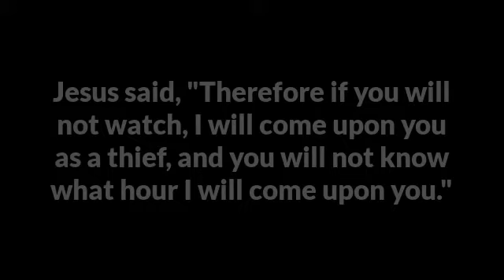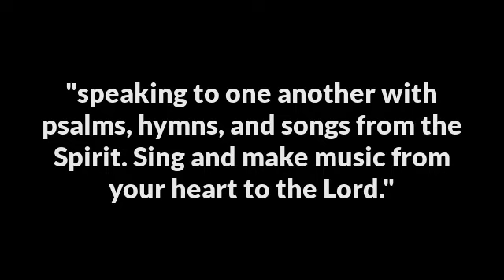God's promise of Rapture- Isaiah 40:31